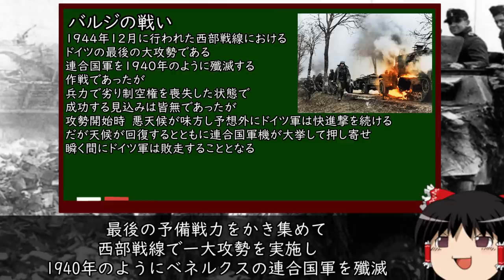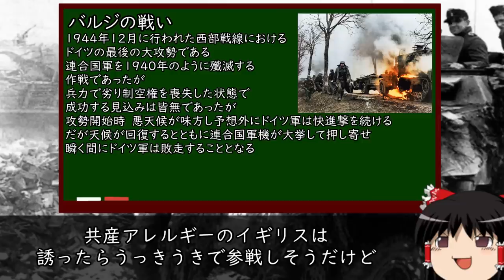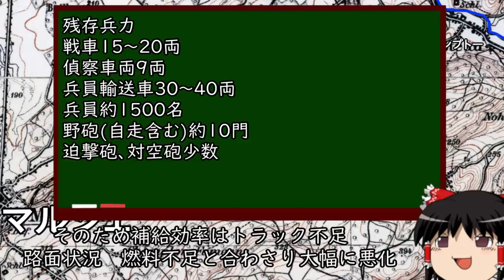[ゆっくり解説]第116装甲師団 後編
エンコードミスりまくって発狂しかけたが何とか抑えた
BGMが少し大きいかもしれないがこれ以上エンコードしたくないんで許してつかーさい
Heinz Günther Guderianが師団についての本を出しているので読んでどうぞ

記念施設関連の引用元:Frank Möller: „Gedenkanlage von Angehörigen der 116. Panzerdivision der Wehrmacht”. In: KuLaDig, Kultur.Landschaft.Digital. URL (Abgerufen: 13. September 2023)